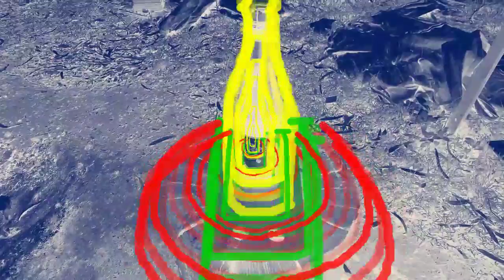dibujo y musica